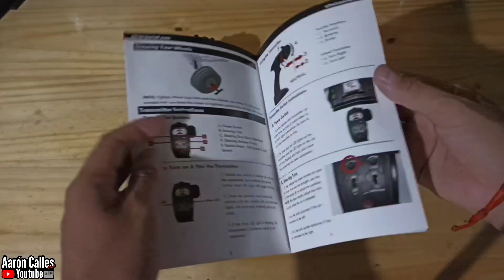Compré este auto RC roto y lo repare por 0$ 🤯 REVIEW XINLEHONG XLH Q901 Altair Bravo 1/16 Español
Te gustó el video?  Compartilo para que llegue a más gente 💪🏼Eso me motiva a seguir subiendo más y mejor contenido!

Shimano Deore AliExpress Shimano Cues